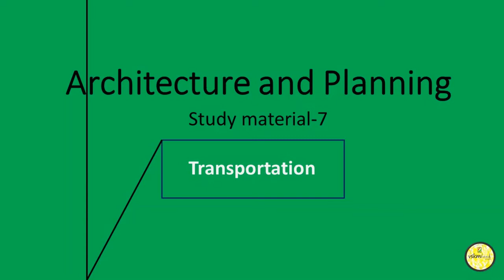Transportation - Architecture and Planning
Hey guys
In this video I have explained all the important topics of transportation and planning and important  numerical formulas.